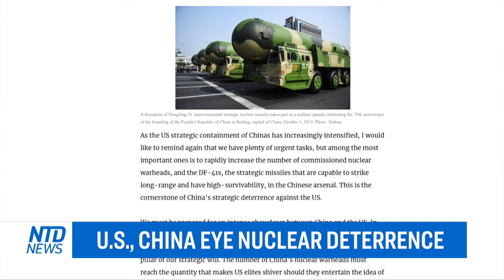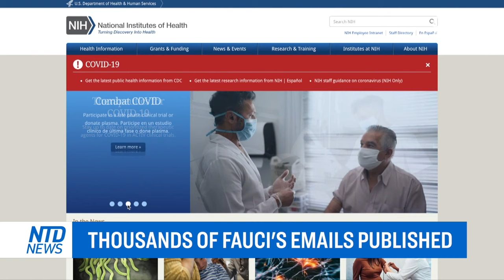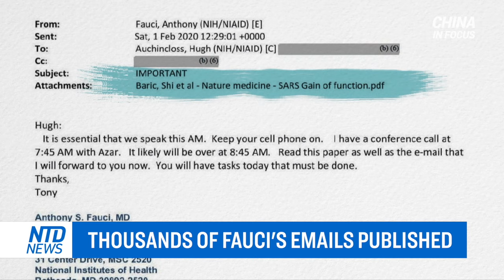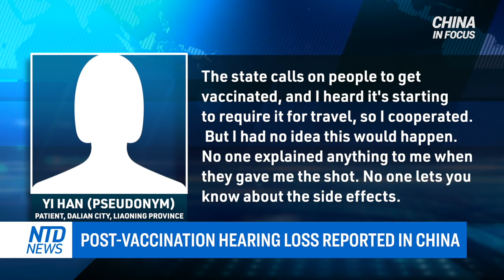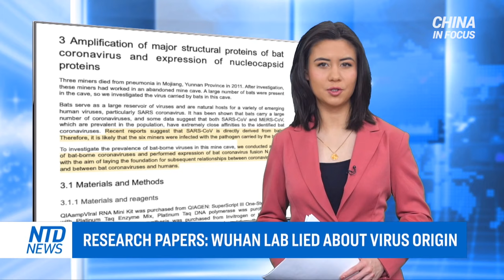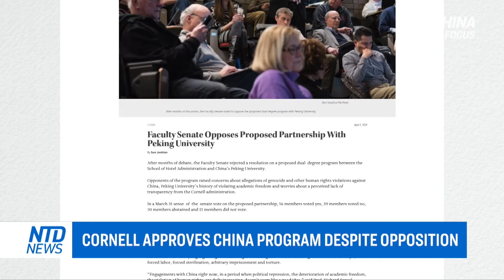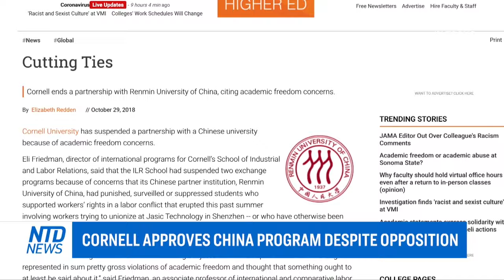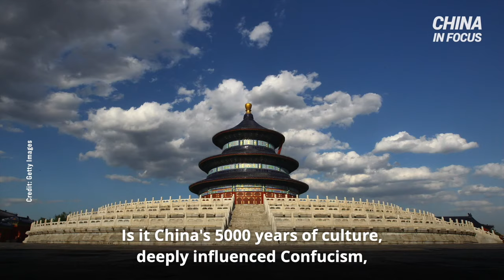China plans to produce 1,300 nuclear weapons; Thousands of Dr. Fauci's emails published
The world’s two strongest economies are eyeing nuclear deterrents, to target each other. China plans to produce 1,300 nuclear weapons by 2030. While the U.S. seeks to inject $22 billion in its nuclear sector.

The World Health Organization has approved a Chinese-made vaccine. But an insider from China's CDC reveals its fatal side effects.

A tornado hits Northeast China's Heilongjiang Province, killing one person and injuring 16 others. Houses left damaged, with trees bent out of shape.

And Cornell University makes a deal with China’s Peking University. It's a plan to set-up a dual-degree program. That’s despite opposition from students and faculty.

00:00 Intro
00:48 U.S., China eye nuclear deterrence
03:34 Pentagon clears use of China’s DJI drones
04:50 Thousands of Fauci's emails published
07:16 W.H.O. approves China's Sinovac vaccine
08:52 China CDC insider: severe reactions to Chinese vax
11:07 Post-vaccination hearing loss reported in China
14:39 Research papers: Wuhan lab lied about virus origin
18:09 Tornado hits Northeast China, killing 1
18:39 Cornell approves China program despite opposition
22:24 Lithium miner investors take on Chinese giant